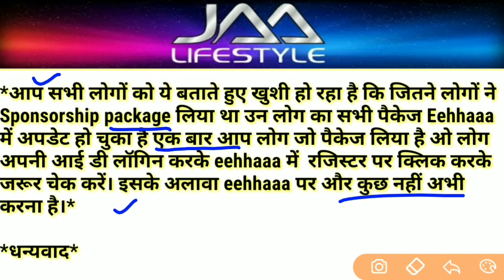EEHHAAA Website पर हुआ बड़ा Update / जिसने PV किया है वो जरूर देखें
*💥JAA LIFESTYLE LAUNCHED💥*
        *BIG BREAKING NEWS*
         Free Free Free Free Free *
    *रजिस्ट्रेशन करे*
*Registration Process*
*घर बैठे मोबाइल से 1 घंटा एडवर्टाइज देखने का पार्टटाइम  जॉब*
 *7 हजार रू महिना से लेकर 7 लाख रु महिना कमाने*
*कमाने का मौका..BOOM* 💥💥*

*🔰JAA LIFESTYLE🔰*
*UK BASED LEGAL _Pre* *launching_ PUBLIC LIMITED COMPANY*
*काम:- रोज 60 एड देखना है,*जिसका 230 Rs रोज मिलेगा,*
*महीना 7000 Rs लाइफ टाइम.*
*FREE JOINING LINK👇👇👇🏼👇🏼*

*डायरेक्ट रेफर का 100 इनकम*
*1 व्यक्ति 14000₹ महिना*
*2 व्यक्ति 21000₹ महिना*
*3 व्यक्ति 28000₹ महिना*
*4 व्यक्ति 35000₹ महिना*
*5 व्यक्ति 42000₹ महिना*

*फ़्री रजिस्ट्रेशन के लिए*
*Name:-*
*Mobile:-*
*DOB:-*

 *Link में Click करके Details Fill Up करें।*

*रजिस्ट्रेशन बोनस फ़्री:- 50 यूरो शेयर Gift*

*KYC पर्सनल वेरिफिकेश